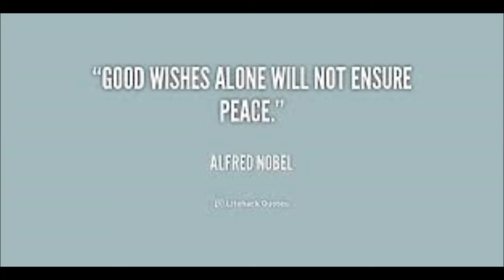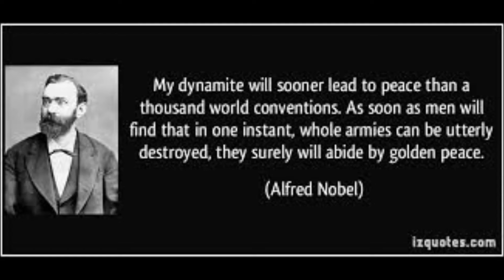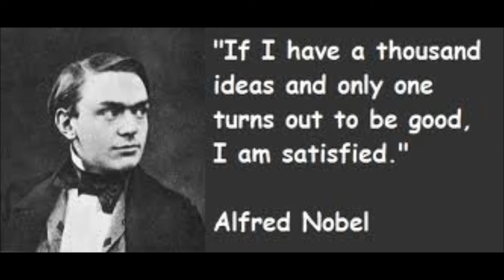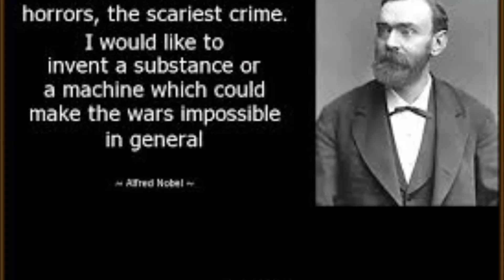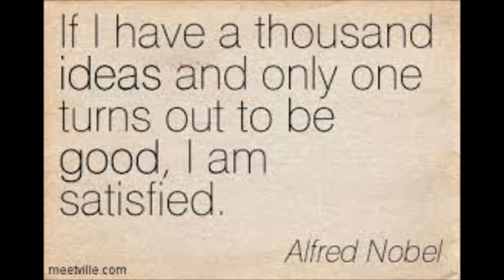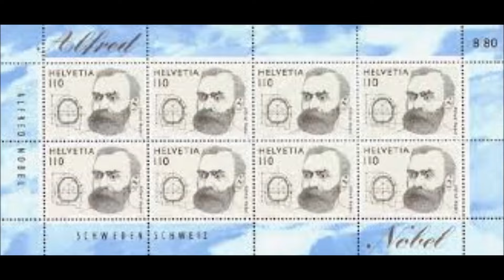ஆல்பிரட் நோபல் கதை | நோபல் பரிசு பிறந்த கதை | Story of Alfred Nobel in Tamil | Noble Prize History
ஆல்பிரட் நோபல் கதை நோபல் பரிசு பிறந்த கதை | Story of Alfred Nobel in Tamil | Noble Prize History  @TAMILFIRECHANNEL

 ஒவ்வொரு தேசத்திலும் ஒவ்வொரு துறைக்கும் உயரிய விருது அல்லது அங்கீகாரம் என்று ஒன்று இருக்கும். தேசத்திற்கு தேசம் அது மாறுபடும். ஆனால் ஒட்டுமொத்த உலகுக்குமே ஓர் உயரிய விருது அல்லது அங்கீகாரம் பொருந்துமென்றால் அது நோபல் பரிசாகத்தான் இருக்க முடியும். நோபல் பரிசு ஒன்றுதான் தேச மொழி எல்லைகளை கடந்து ஆறு வெவ்வேறு துறைகளில் சிறந்த பங்களிப்பினை செய்தவர்களை ஆண்டுதோறும் கவுரவுக்கிறது. நோபல் பரிசை மிஞ்சும் அளவுக்கு வேறு எந்த பரிசும் கிடையாது என்று சொல்லுமளவுக்கு கடந்த 100 ஆண்டுகளில் அது நிலைபெற்றிருக்கிறது. இன்று பலரை ஆக்க வழியில் சிந்திக்க தூண்டும் அந்த நோபல் பரிசு உருவானதற்கு ஓர் அழிவுசக்தி காரணமாக இருந்தது என்பது உங்களுக்கு தெரியுமா? அழிவுசக்தியை உருவாக்கி அதனால் மனம் நொந்துபோன ஒரு விஞ்ஞானி தனக்கு ஏற்படப்போகும் களங்கத்தை துடைத்துக்கொள்ள உருவாக்கியதுதான் நோபல் பரிசு. அந்த அழிவுசக்தி டைனமைட் எனப்படும் வெடிமருந்து, அந்த விஞ்ஞானி ஆல்ஃப்ரெட் நோபல்.